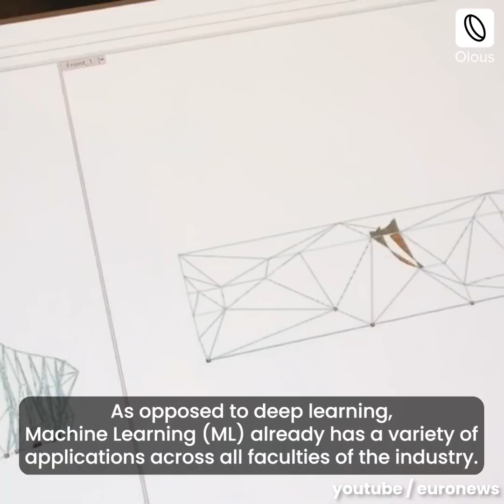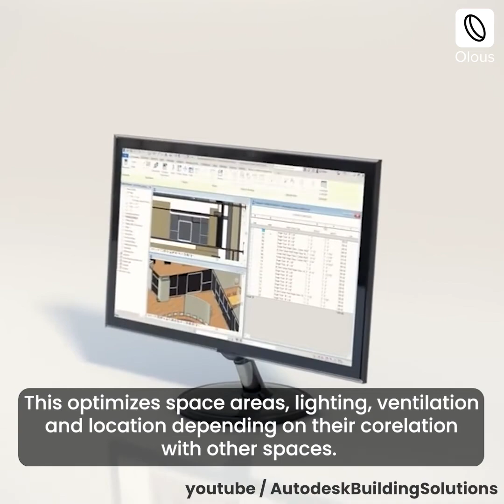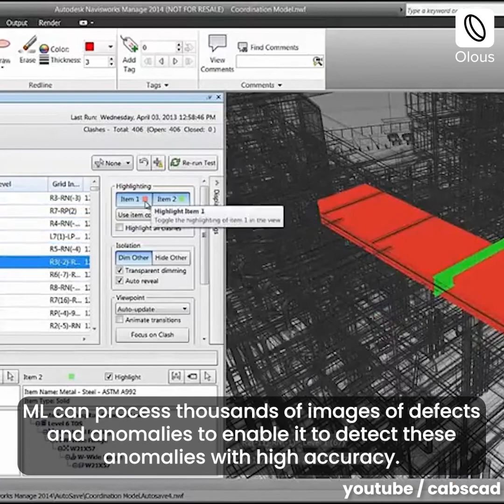Machine Learning in Construction Industry!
Machine Learning is going to revolutionise Construction Industry. Learn here on which areas of Construction are going to get a head start.

Which aspect of Machine Learning in Construction excites you the most?

Autodesk
SERBOT AG
Autodesk Construction Solutions
Pype
Indata Labs
iTechArt Group
Indium software
ScienceSoft - Digital Success Provider
Netguru